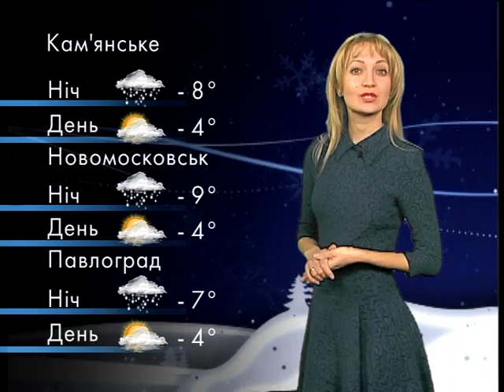Котопогода на 22 січня 2017, Дніпро та область